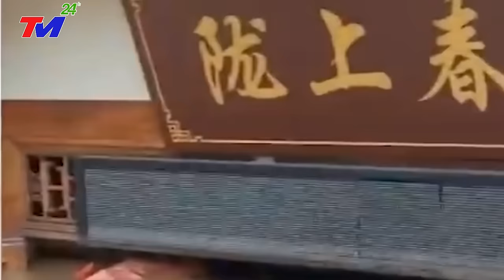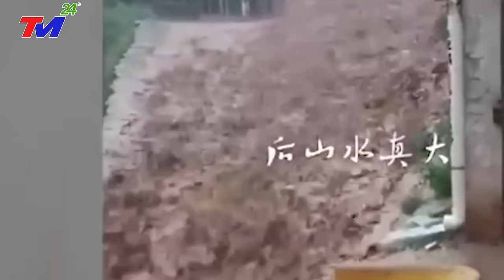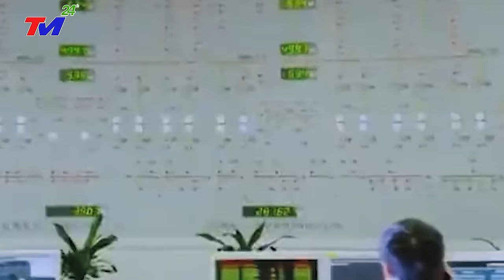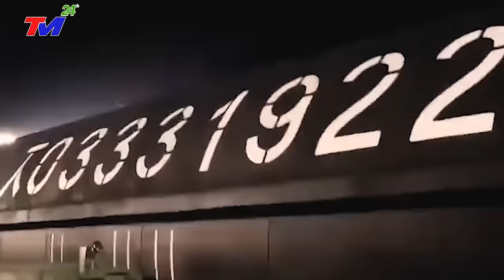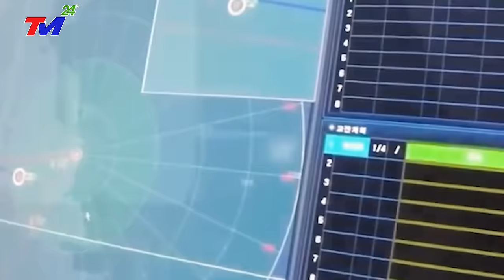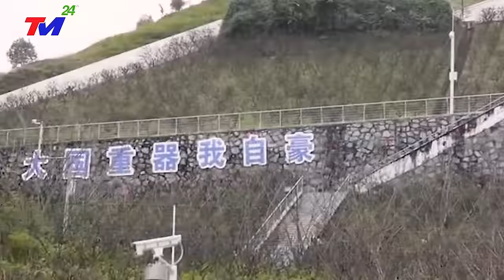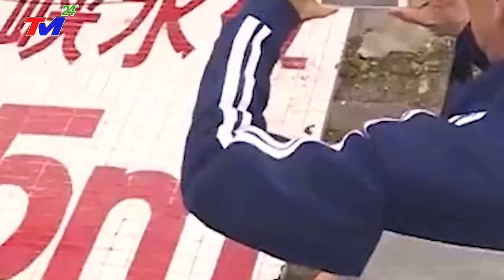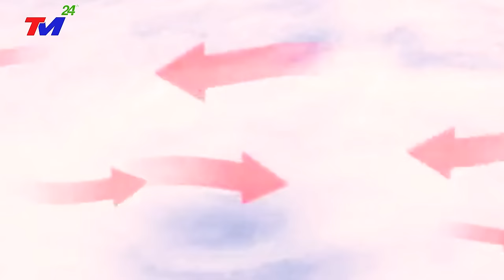⛔Tin Lũ Lụt mới nhất: Siêu Lũ Cuồn Cuộn Đổ Về - Người Dân Sơ Tán - Lũ Lụt Kinh Hoàng ở Trung Quốc